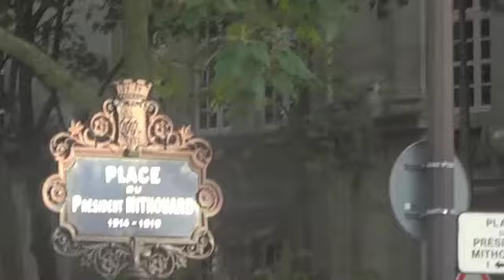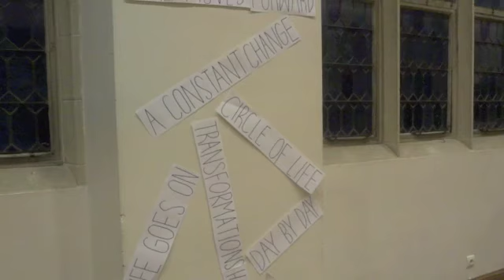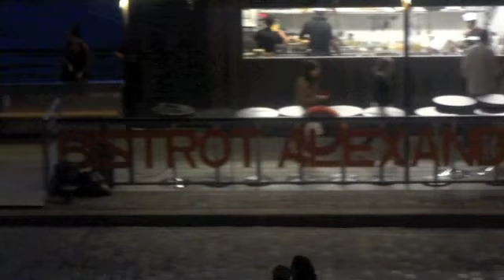Paris Day 2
Exploring a little bit of Paris on this beautiful Friday!!